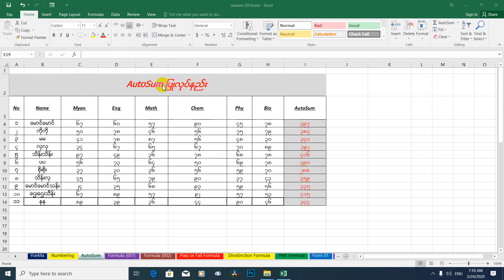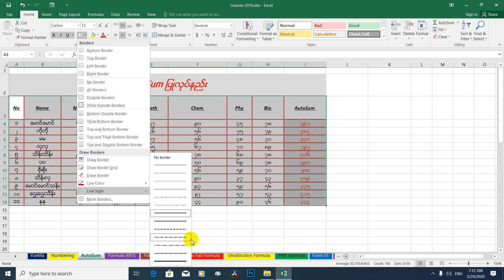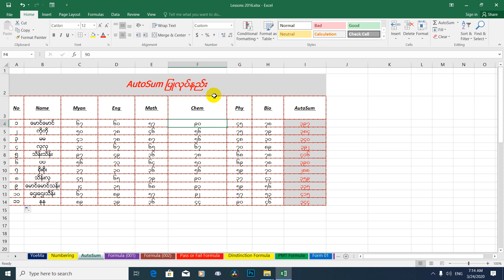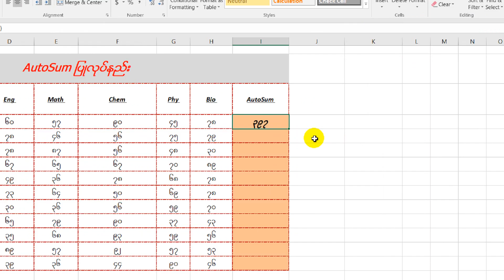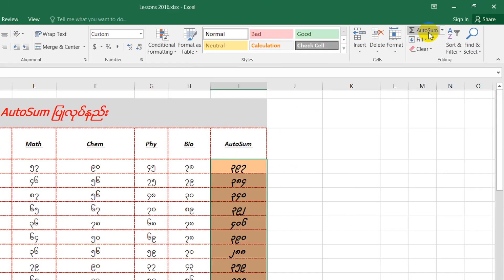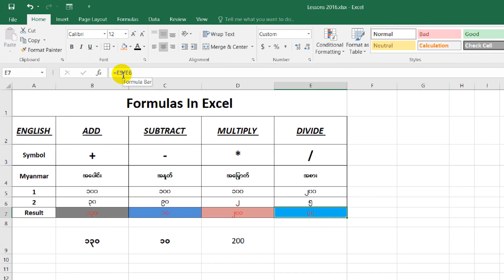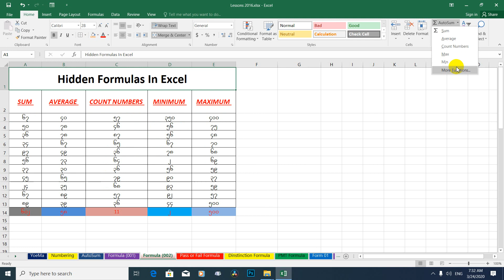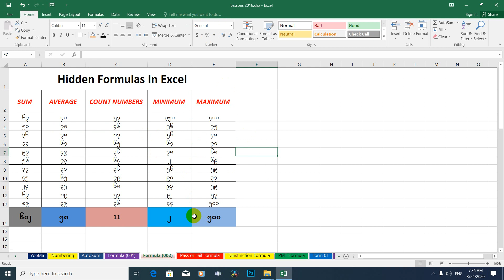AutoSum & Hidden Formulas တွက်နည်းသင်ခန်းစာ အသေးစိတ် | microsoft excel tutorial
012 AutoSum & Hidden Formulas in Microsoft Office 2016
ကိုလေ့လာရအောင်။

MITDC Official
MCK Sharing
ရိုးမဓာတ်ပုံနှင့်ဗီဒီယိုရိုက်ကူးတည်းဖြတ်ရေးဆိုင်
ကိုဘိုကျော်ဝင်း
MITDC_YANGON